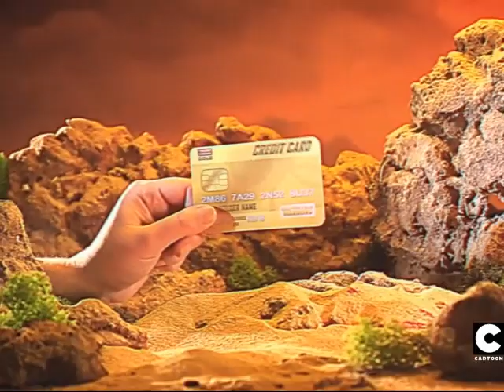Techno Power Teenage Warriors All Commercials (95-96)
these are the oldest commercials that stills play on cartoon network since the 90s, unlike that m and m's commercial that plays every christmas.